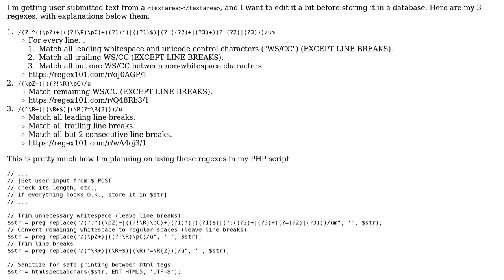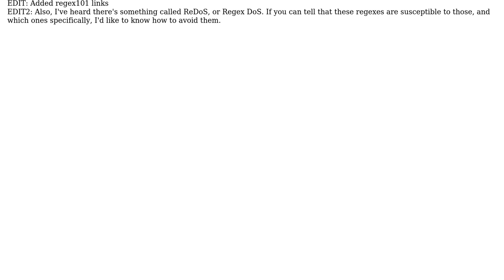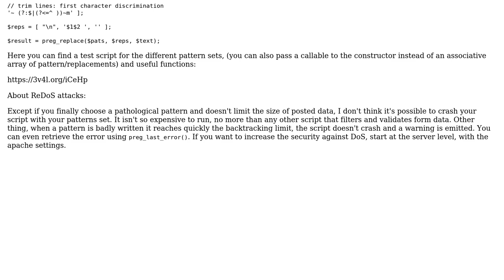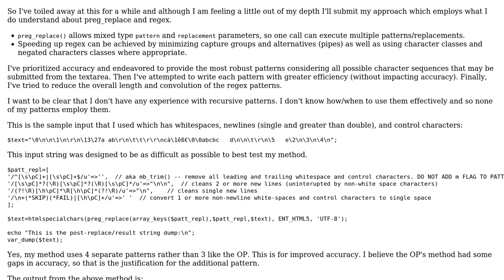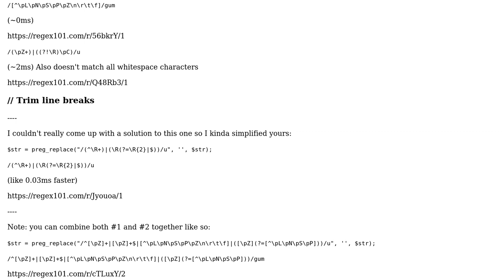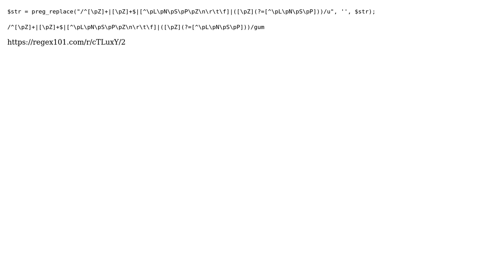Trimming unicode whitespace, control characters, and line breaks with regex (3 Solutions!!)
Trimming unicode whitespace, control characters, and line breaks with regex

With thanks & praise to God, and with thanks to the many people who have made this project possible! | Content (except music & images) licensed under CC BY-SA | Music | Images & others | With thanks to user user7003859 user mickmackusa user Casimir et Hippolyte user Bored and the Stack Exchange Network Trademarks are property of their respective owners. You are responsible for your own actions.